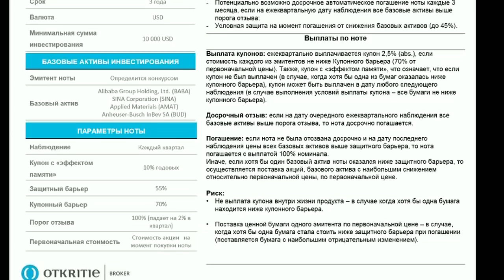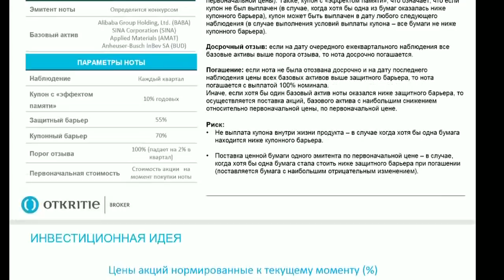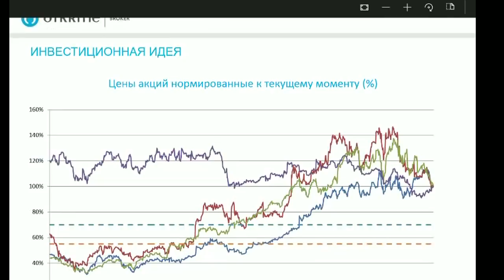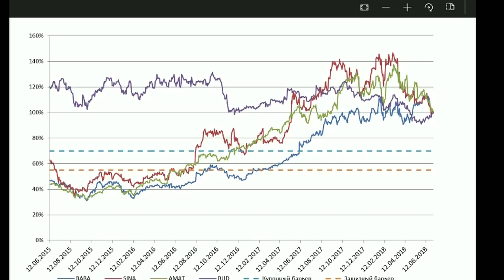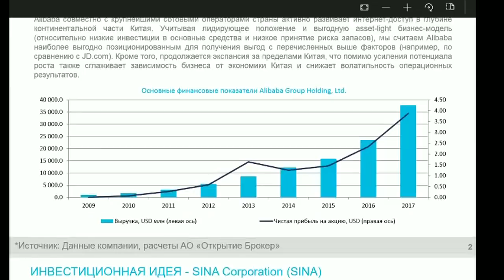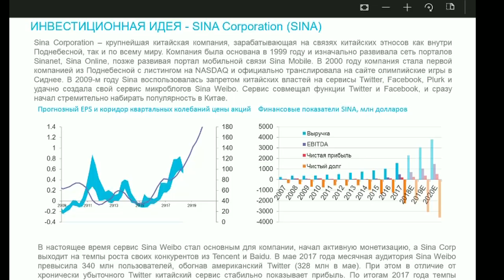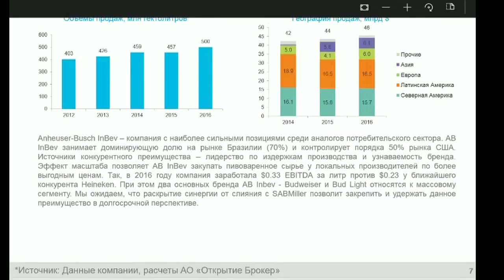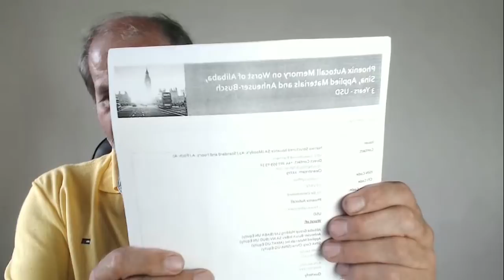Доходность 10,6% годовых в USD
Инвестиции, которые дают 10,6% годовых в валюте.
Вот представьте, у Вас квартира в Москве. Она стоит 6,3 миллиона рублей. Это 100 тыс USD. Те же деньги в ноте.
Получаете 10600USD в год или 883USD в месяц. По текущему курсу это 55650 рублей. Ничего не надо делать  при этом. Нет затрат на ремонт, не надо выбивать деньги из квартиросъемщиков.
Что лучше: квартира или нота? Для меня ответ очевиден.
Нота, дающая доходность 10,6% годовых. Подробное описание. Какие условия, какие риски, условия получения купонов, кто эмитент.

Тинькофф: Касается только дебетовых карт!